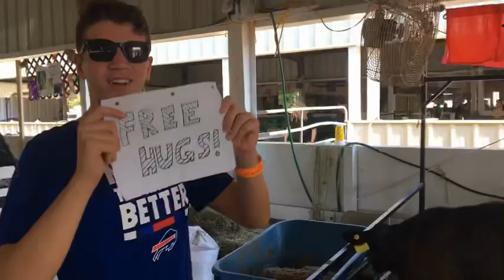National Non-Violence Day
Ben takes on a random act of kindness at the Calvert County Fair on October 2nd.
Starring Ben Voelker and Andrew Mason as the cameraman